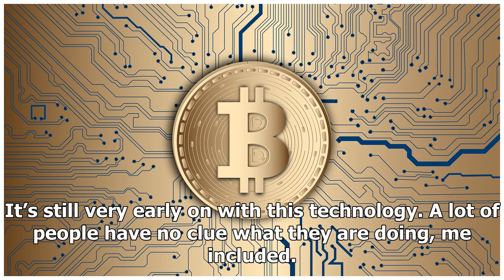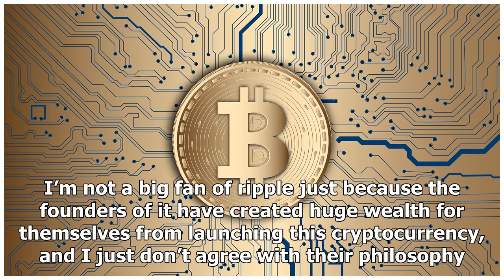Should You Invest in Cryptocurrencies?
Editors Note: This article was republished with permission from Bigger Pockets. Absolutely everyone is talking about bitcoin, ethereum, ripple, and any other cryptocurrency. So I thought, hey, I might...